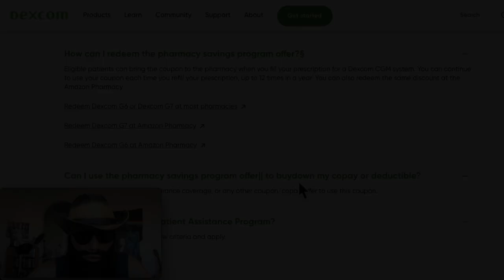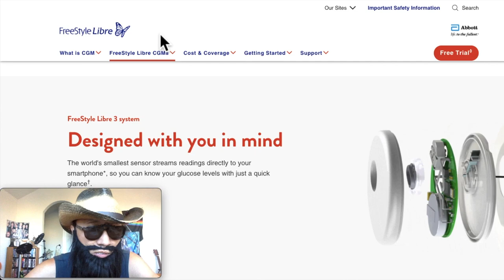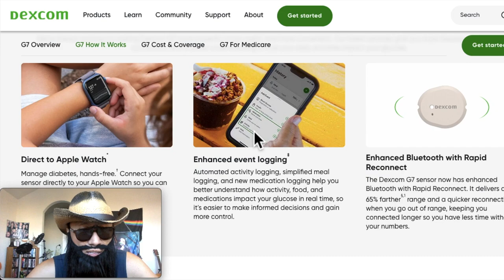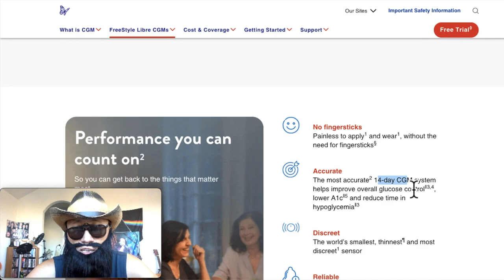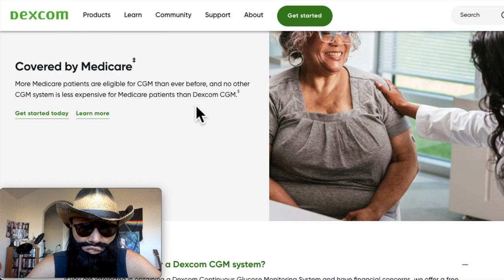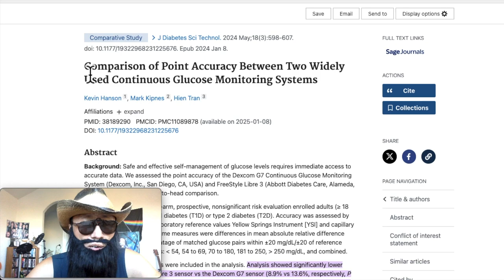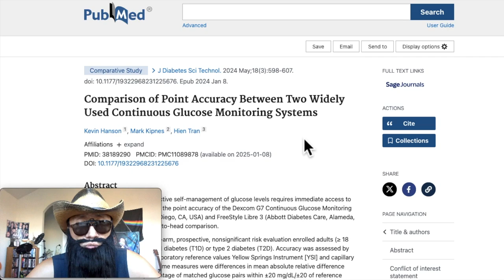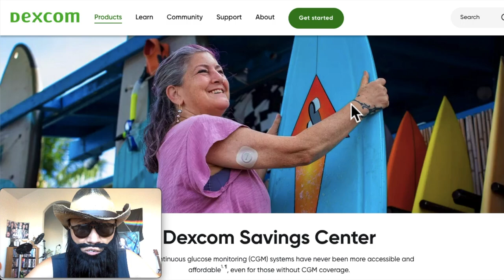健康资讯！测血糖再也不用每天刺手指了！持续血糖监测仪 糖尿病患者的福音！